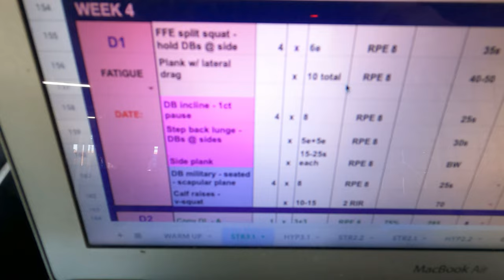VLOG 2 // RANDOM TRAINING DAY AT BATTLE AXE BARBELL!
Random training vlog and trying to get better at using my GoPro! 😊